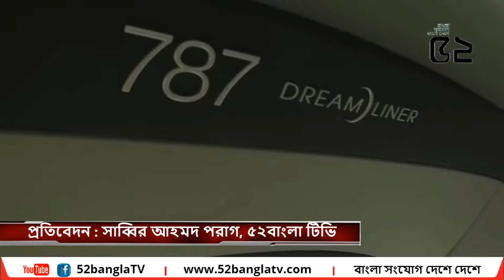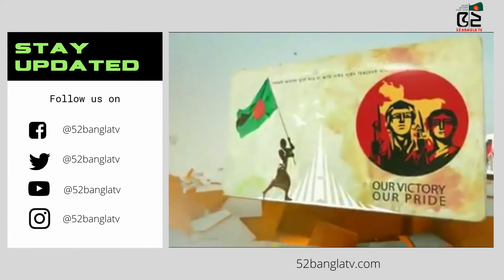এশিয়ার শীর্ষ ১০ এয়ারলাইনসে ঠাঁই করে নেওয়ার পরিকল্পনায় বিমান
52 BANGLA TV II বাংলা সংযোগ দেশে দেশে
 52bangla TV is a media platform used globally, especially by the Bengali community around the world. It has a Motto ‘CONNECTING BANGLA GLOBALLY.’
52bangla TV is promoting Positive Bengali heritage, historical and cultural activities throughout the Bengali community globally. 52banglatv is committed to the Bengali global community and its going all positive by promoting public views and news, along with cultural activities.